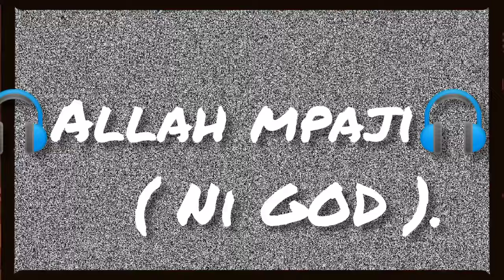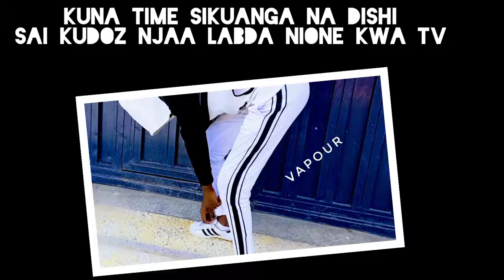full buda ( prince vapour ) - "ALLAH MPAJI " (NI GOD)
ALLAH MPAJI meaning GOD IS THE GIVER
recorded by full buda
written by prince vapour
produced by skinny on the mix
lyric video edited by fully